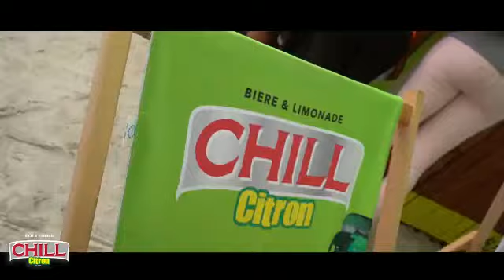Activation Chill à Cosmos Yopougon,Abidjan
Chill brand activation